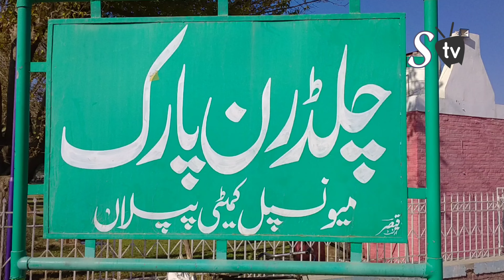Beautiful Park view of Piplan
Park Entertainment